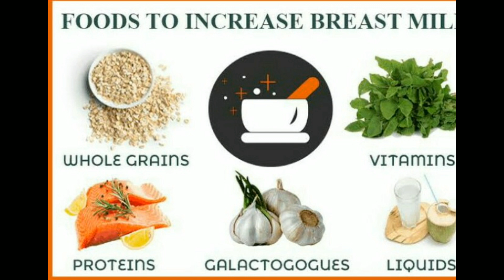Tips for new mothers/How to feed babies/tips to increase breast feed/benefits of feeding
Hi frnds,
    In this video new mothers can get clear idea about feeding, tips to increase the breast feed, benefits of feeding etc.,